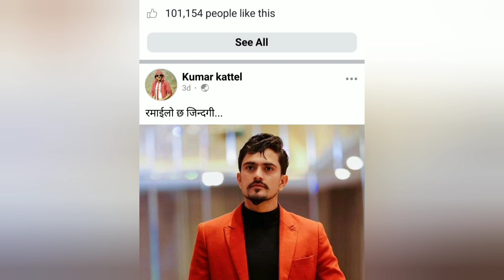Kumar kattel Jigri bro lifestyle biography age, education, family, career, income, networth car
Here you can see...
1. Kumar kattel biography.
2. Kumar kattel age.
3. Kumar kattel family.
4. Kumar kattel career.
5. Kumar kattel collection.